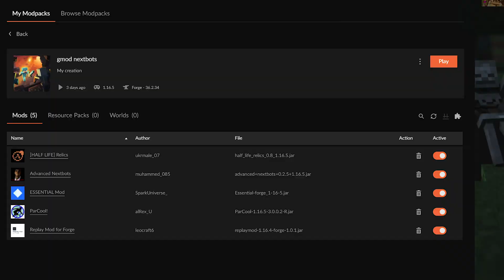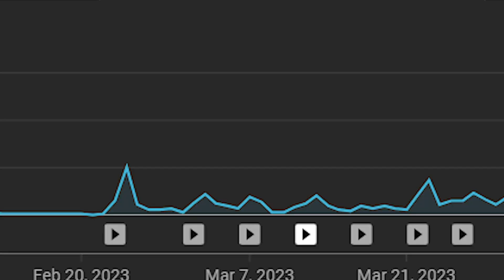YOU CAN'T ESCAPE FROM MINECRAFT NEXTBOTS | adding gmod nextbots to minecraft (2023)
YOU CAN'T ESCAPE  FROM MINECRAFT NEXTBOTS | adding gmod nextbots to minecraft
i was wondering if gmod nextbots could be worse in minecraft
so i installed a bunch of mod to try this to see if its true